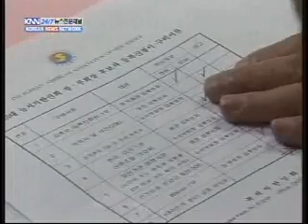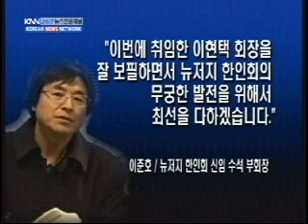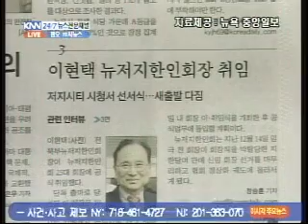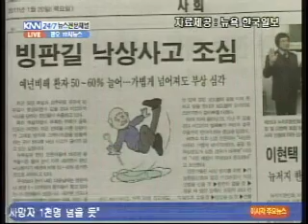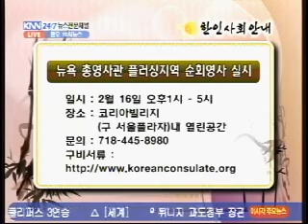knn noon 20110120